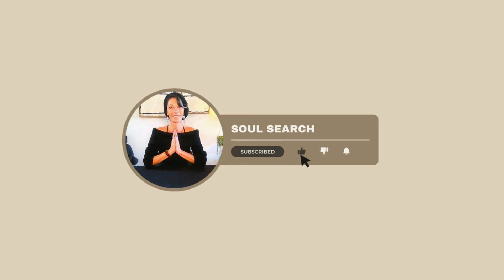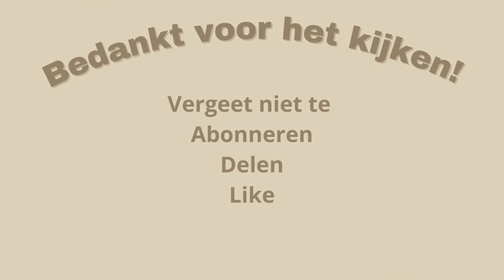😤WEEGSCHAAL😤~ Mei/Juni 2024 ~😤Let op, Valse belofte!!!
WORKSHOP ~ Introductie in de Tarot ~ Zaterdag 1 juni Klik hier voor alle info

Benieuwd wat héél 2024 voor jou gaat brengen?

Dit is een algemene reading voor Weegschaal voor Mei/Juni 2024.

Namaste,
Barbara